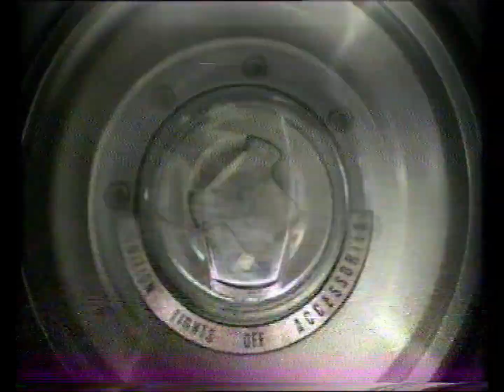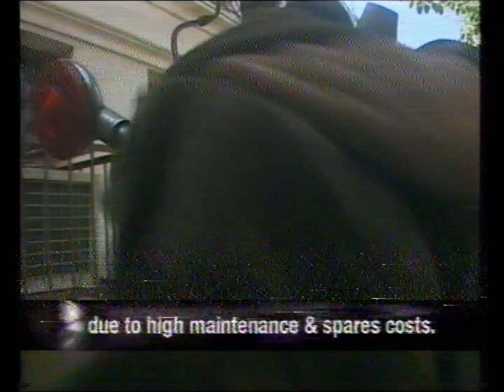Yamaha RD 350 - the Story of my Bike featured on a TV Show in 1999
Ownership review of my 1985 Rajdoot Yamaha RD 350 motorcycle. If you were a young boy in India in the 80s, the Yamaha RD350 was the harbinger of wet dreams.
I was fortunate to have enjoyed this 1985 model for over 15 years.
bike owner details, sports bike review,  yamaha rd350 giant killer, the motorcycle story, what does a motorcycle dream mean, Yamdoot,